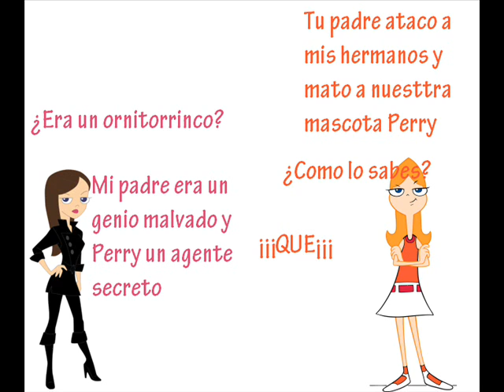Las aventuras de PyF3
Este video no tiene ni intro ni creditos debido a que no me permitia guardarlo si los ponia
Disculpen las molestias